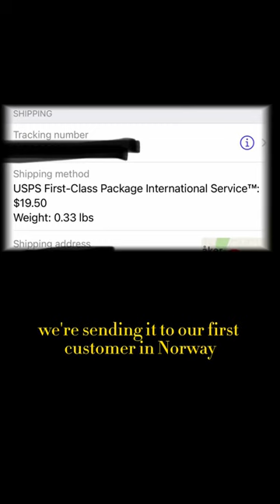We just sent this mini zippo style lighter to Norway !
Curated Flame is the most unique smoke shop in PA and just voted the #1 "head shop" in Pittsburgh for 2023. To find out more about us, stay updated, or shop with us